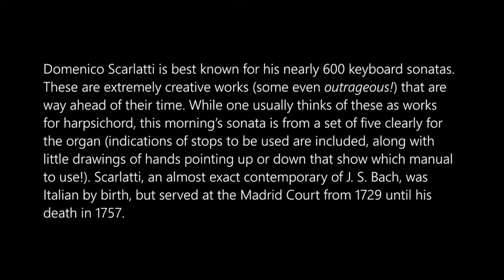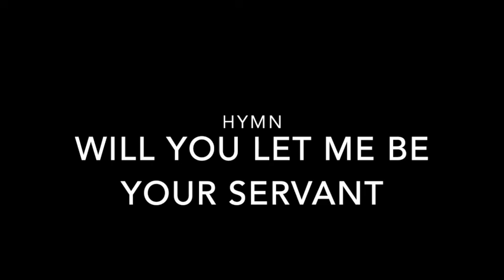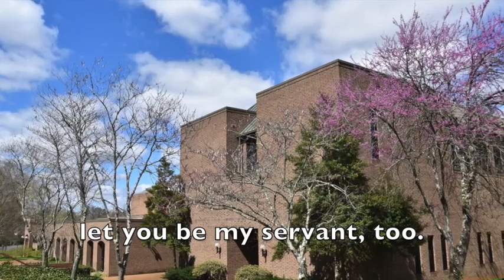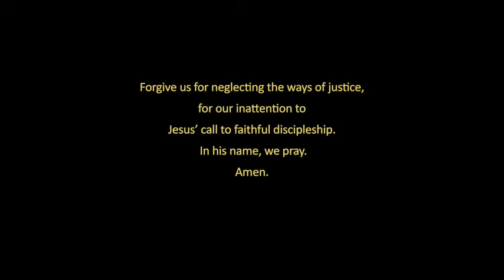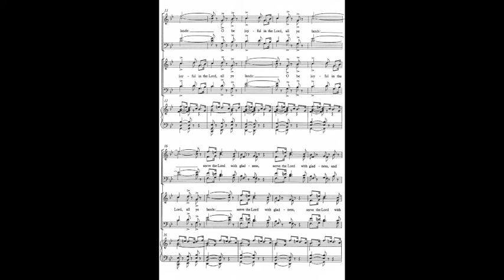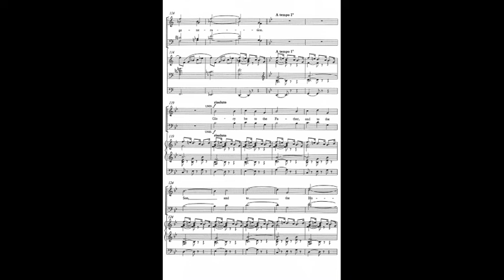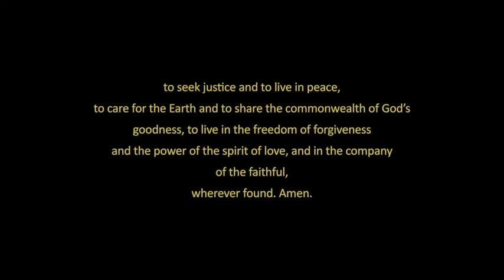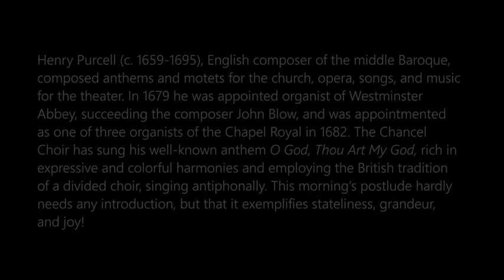Westminster Pres September 13 Worship 2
Welcome to worship at Westminster! Today Rev. Dr. Buran Phillips is preaching, Rev. Gradye Parsons is our liturgist, Allie Brewington leads Time With Children, and Peter Van Eenam is the organist.